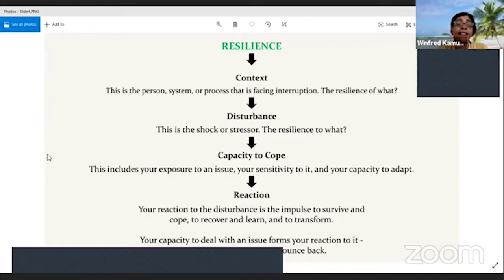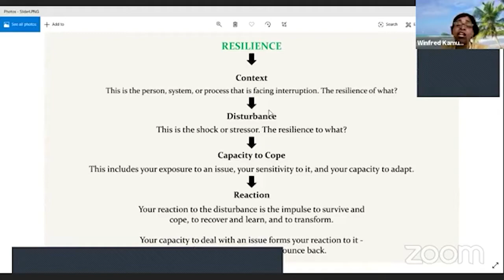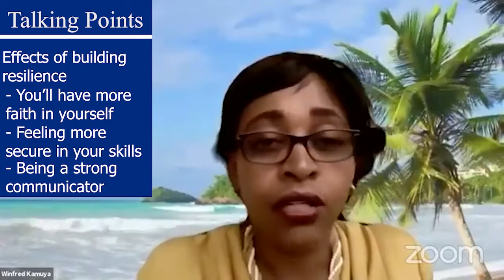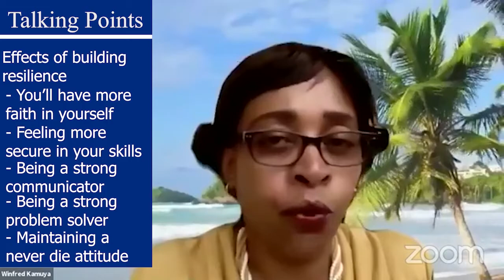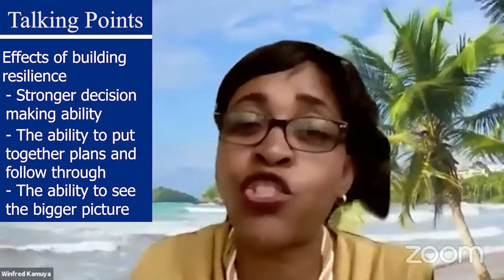How to build resilience to bounce back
As a result of coaching and training that IRC does individuals who are middle managers get clarity on their uniqueness and unleash their potential which increase their influence and impact that add value to their organisations. We are looking for individuals who want to increase their influence and are ready to experience the next best version of themselves.